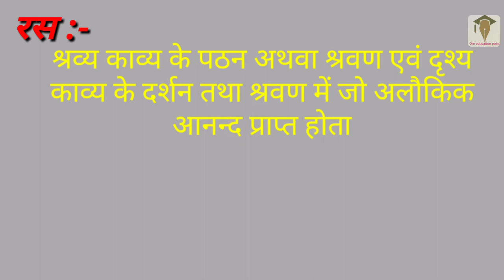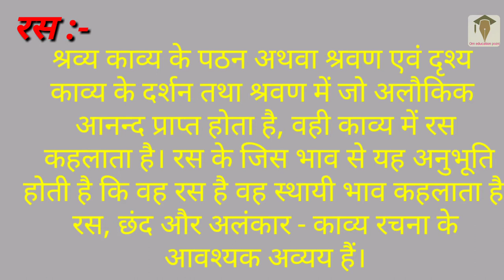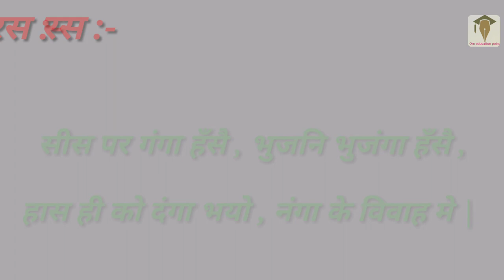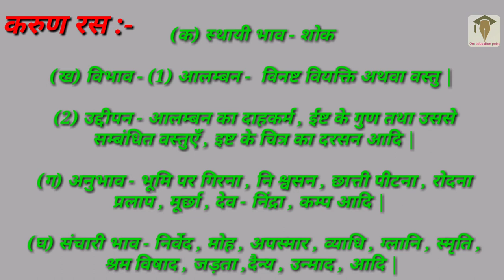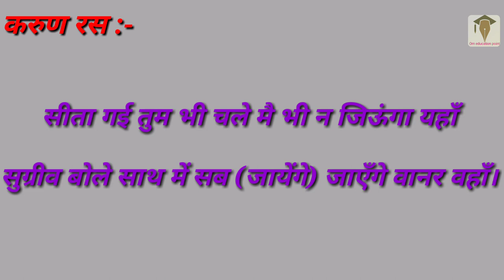हास्य रस व करुण रस उदाहरण सहित परिभाषा